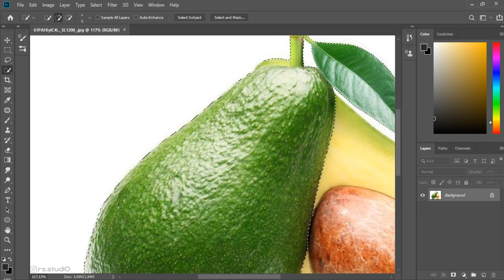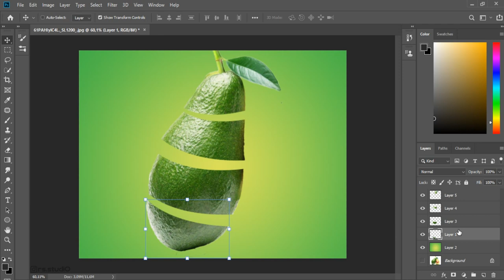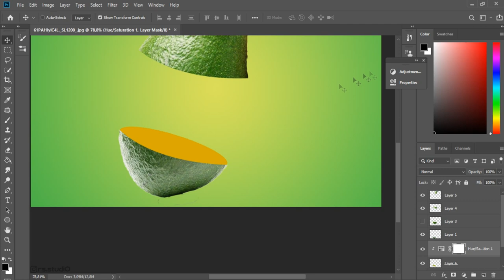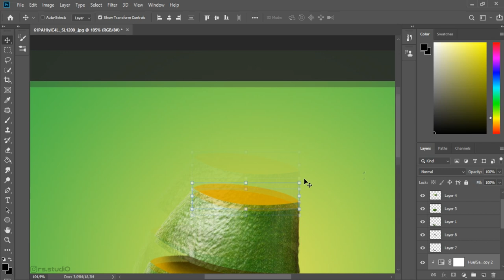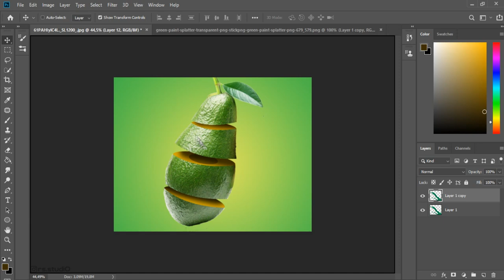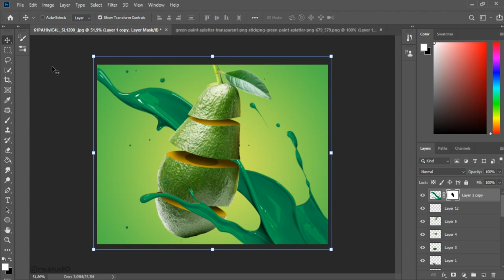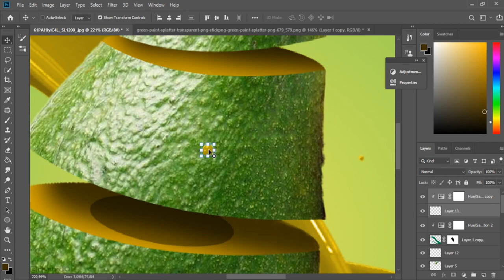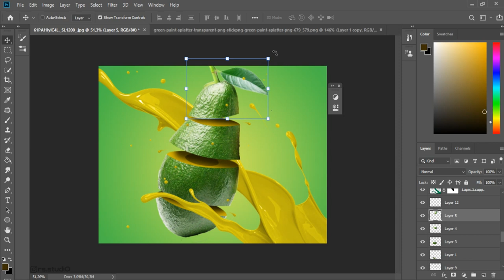Poster Design Avocado Flavor | Photoshop Tutorial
Learn How to create a fruit poster design in Photoshop . Speed and simple tutorial.